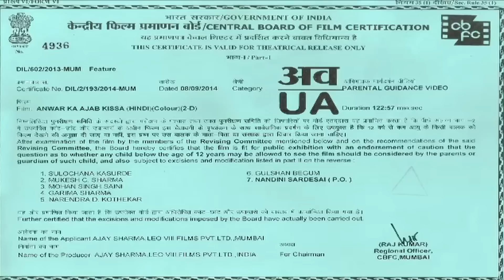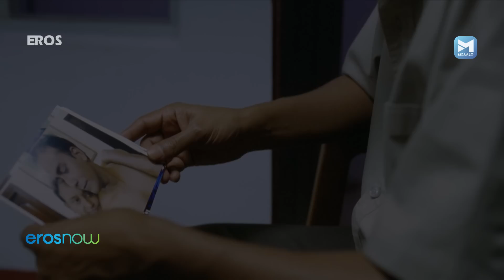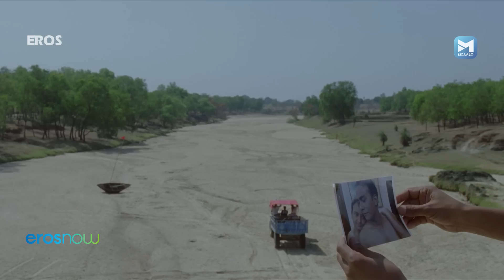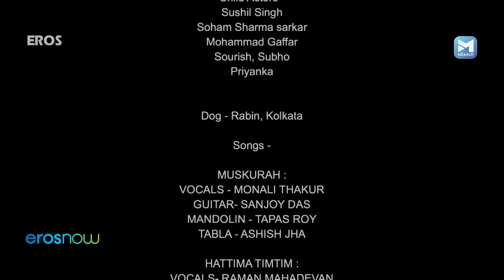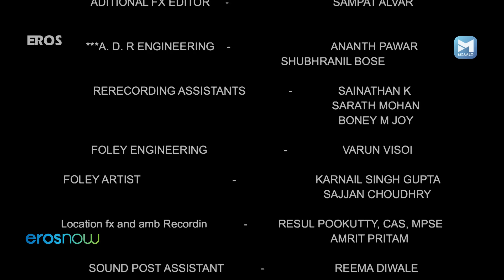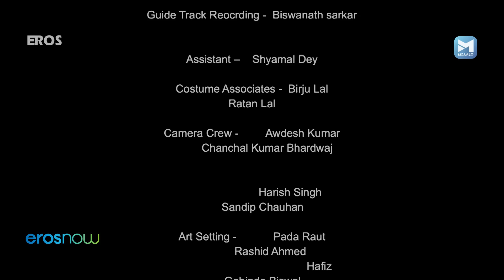Anwar Ka Ajab Kissa (अनवर का अजब किस्सा) - Full Movie | नवाज़ुद्दीन सिद्दीक़ी की जबरदस्त कॉमेडी मूवी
This a journey of a detective, his life, and how things are to him. His life is about following people, finding though he is still in search of himself, how he connects to the people he meets and gets intertwined in their lives.

Film – Anwar Ka Ajab Kissa (2013)
Actor –  Nawazuddin Siddiqui, Pankaj Tripathi, Niharika Singh, Ananya Chatterjee, Makrand Brahme, Sohini Paul
Produced by – Ajay Sharma
Directed by -  Buddhadev Dasgupta